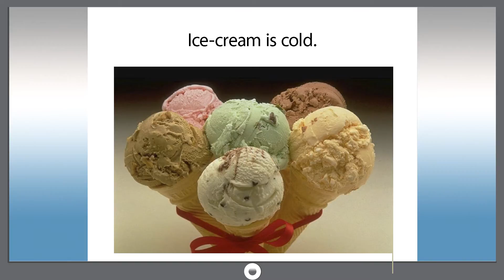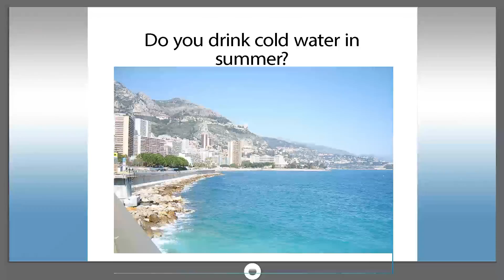Smart dict 310